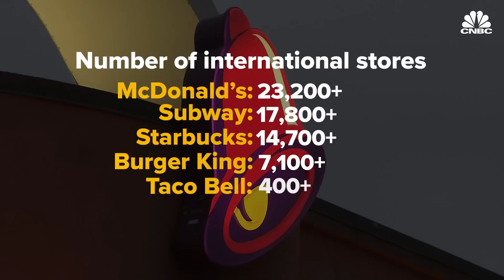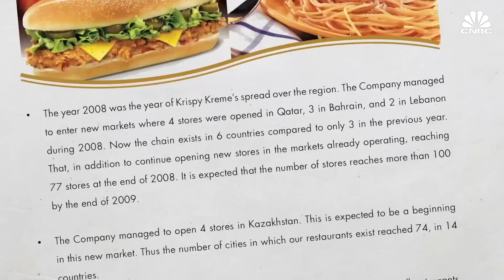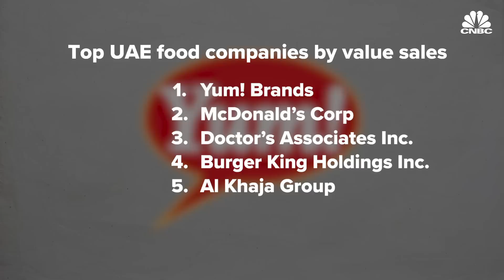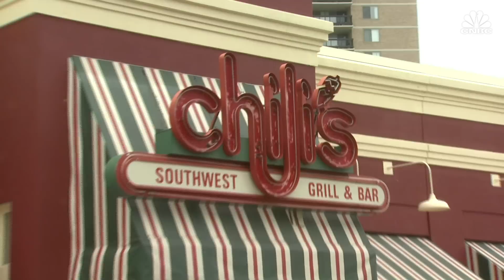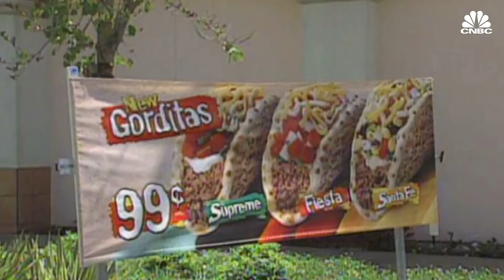Why Taco Bell Failed In Dubai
Taco Bell is huge in the United States. The Mexican-style fast-food chain has nearly 6,500 stores across the United States. While Taco Bell has had tremendous success at home, the company has had trouble taking off abroad. Watch this video to find out why the American company had to pull out of the Dubai market after four years.

Elsewhere, Taco Bell will start testing its first vegetarian menu later this year. Offering a vegetarian menu will help the Mexican fast-food chain cement itself as the go-to option for nonmeat eaters, who often struggle to order a meal at fast-food restaurants that only sell hamburgers or chicken tenders. Five percent of Americans identify as vegetarians, according to a July poll conducted by Gallup.

Taco Bell, which is owned by Yum Brands, is already known for being vegetarian friendly. Customers have been swapping out meat for beans in their tacos and burritos for years, and the American Vegetarian Association even certified some of Taco Bell's vegetarian alterations in 2015. The new menu will include a mix of old and new vegetarian items, said Polly Zintak, a spokeswoman for Taco Bell.

The menu could also grow Taco Bell's relationship with its younger customers. Vegetarianism is slightly more popular among Americans younger than 50 years old, Gallup found.

While Gallup said the number of vegetarians has remained relatively unchanged in recent years, sales of plant-based food have been growing significantly. A Nielsen study found that sales of plant-based meat substitutes grew by 30 percent in 2017. Americans might not be opting out of meat all of the time, but a vegetarian menu will also appeal to more health-conscious diners.

The risk for Taco Bell in taking this step is limited as the chain already had ingredients like vegetables and beans on hand.